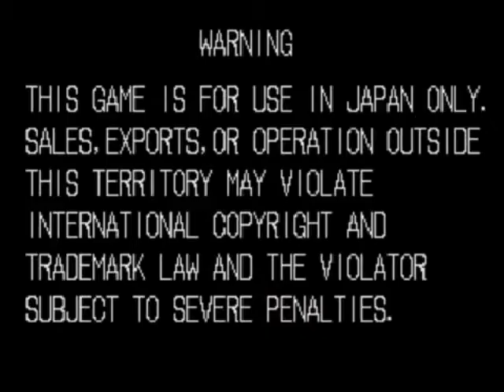Metal Slug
Metal Slug : Super Vehicle 001 - MVS - 1996 Nazca